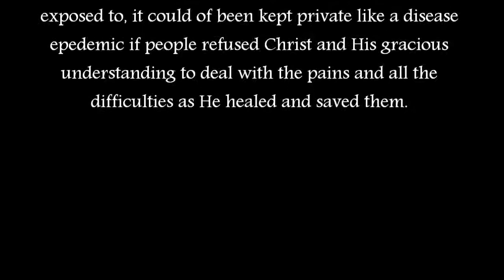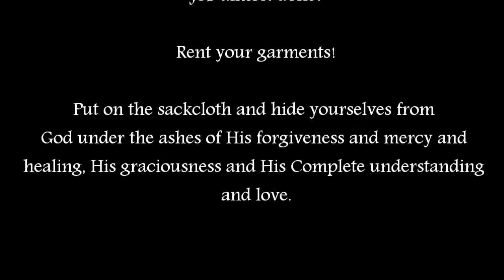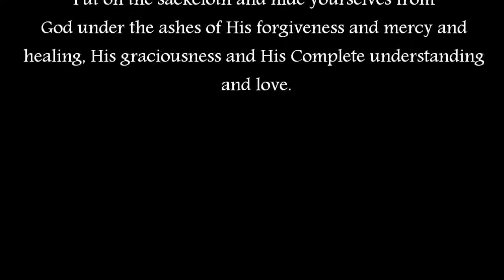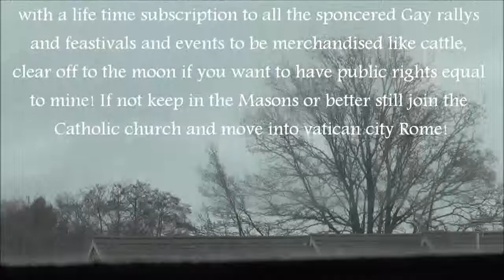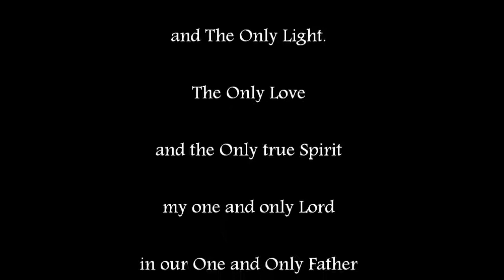Painting the whole world with a Gaybow # Gay Lesbian LGBT propogated sponsored Contempt!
A look at the root cause of the heavily sponsored L.G.B.T fomented and cultivated, farmed even engineered for a better word, movements adding hormones within foods, drinks, commercial plant food's and medications which are all lawfully regulated and allowed, inviting any to measure and consider where this wicked and hideous and foul odious tree's seed came from which is now springing up unto the eternal heights of Hell itself below, in our front and back yard and right through all our homes and out of the top of the roof from out of the pits of Hell's belly, to be absorbed into the worlds, and the current growing generations of these vulnerable  children's minds and hearts!?

This exhort is drawn from the seventy's children's tv spectacle and theater show RAINBOW with pansy emasculated Rod in dungeries masculine Jane in the dungerie flared trousers as well I think and emasculated Freddie in dungeries with Zippy!? effeminate and pacified George and the pacified effeminate Bungle with a trippy hypnotic colorful intro to the show. Nursery for retards, and I hated it barring the intro !?! Satan's breastmilk !!! burn it!